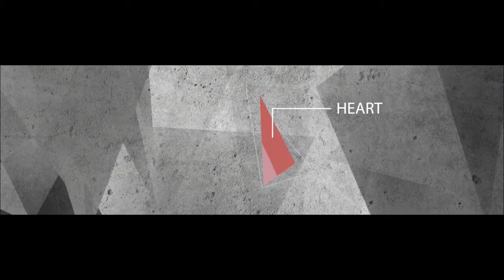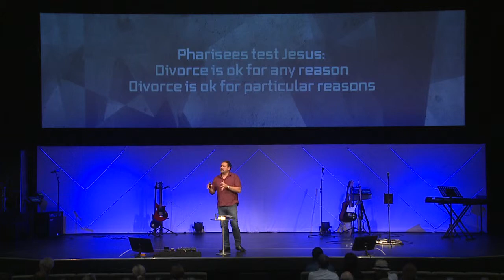Mark // Marriage & Divorce